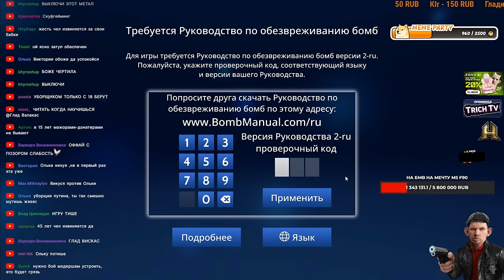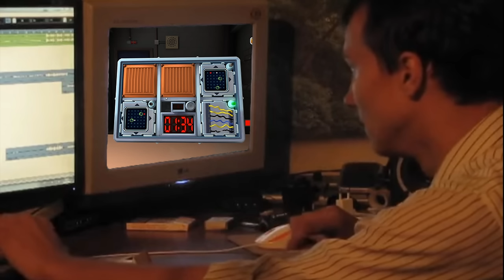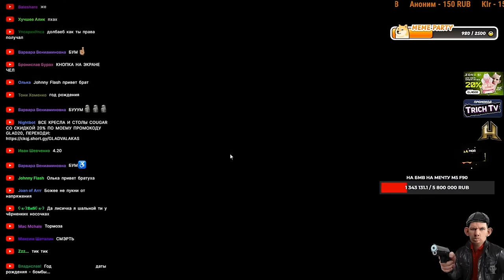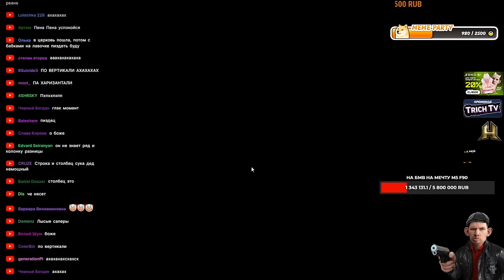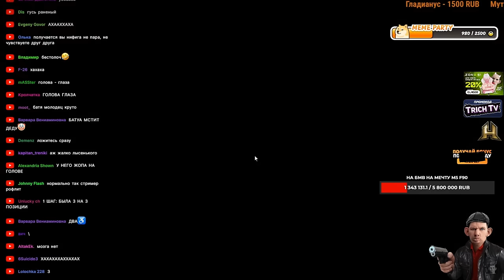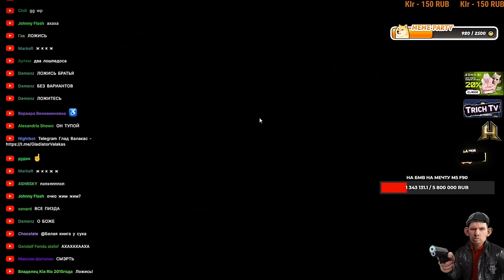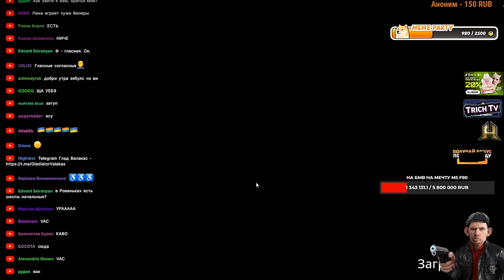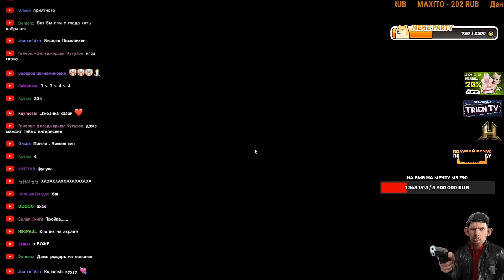Валакас и Батуа обезвреживают бомбу